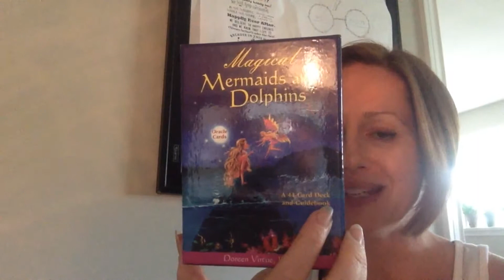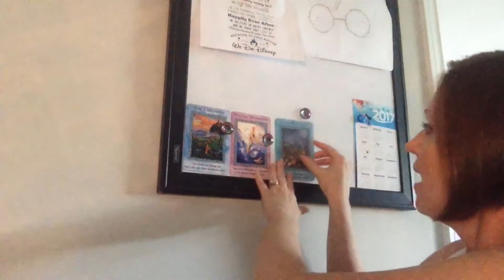The Soulful Mystic June 19-25, 2017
Bring on the creating!